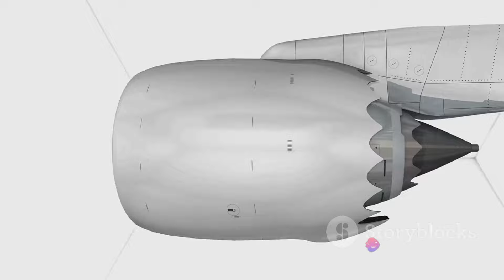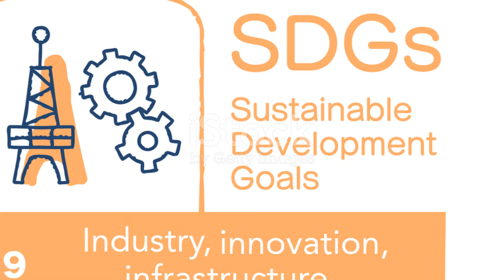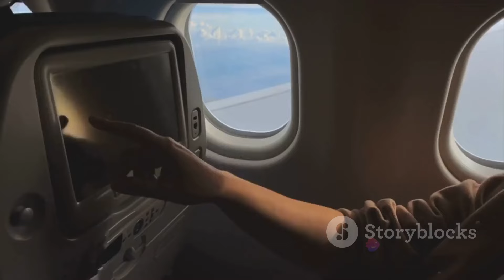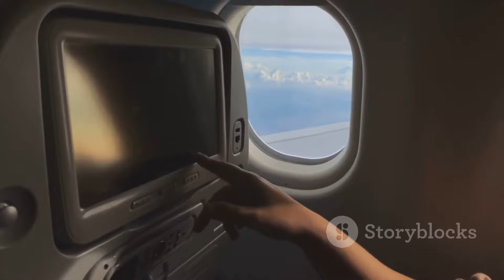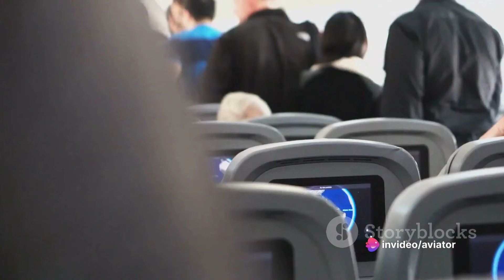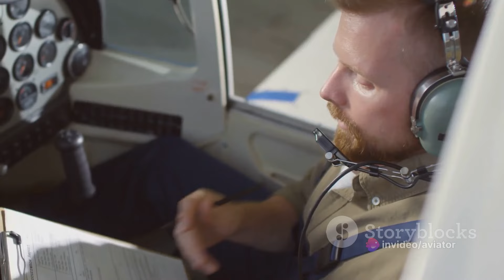787 Dreamliner: Revolutionizing the Skies with Cutting-Edge Technology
In this captivating video, we delve into the world of aviation and explore the marvel that is the 787 Dreamliner. Join us as we uncover its groundbreaking features, innovative design, and the reasons why it's considered a game-changer in the airline industry. Whether you're an aviation enthusiast or simply curious about cutting-edge technology, this video is a must-watch!

OUTLINE:

00:00:00 The Birth of the Dreamliner
00:02:02 Design and Development
00:04:16 First Flight and Certification
00:06:43 Commercial Debut and Reception
00:08:52 Current Status and Future

Management Studies 📖📚 🌎🌍

Knowledge Blogs

Aviation Shorts🚀✈️

Understanding Aviation Safety: A Comprehensive Guide